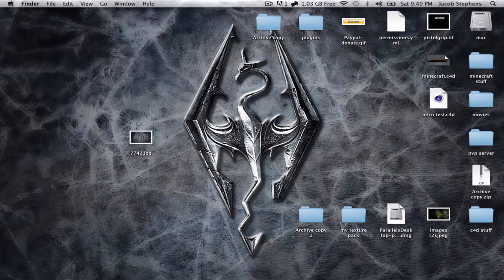the donnations have arived !!!!!!!